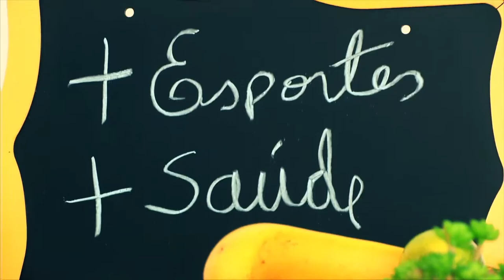+Esportes (07/02) Bloco 1: Conheça um pouco sobre a história de Leão do Vale.